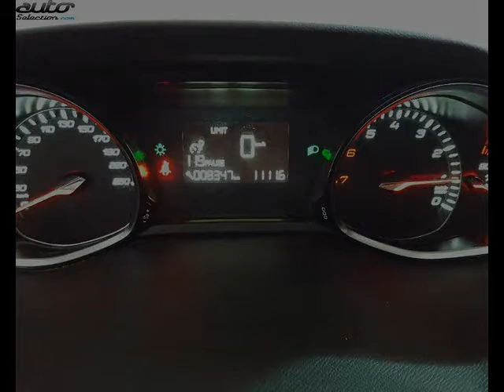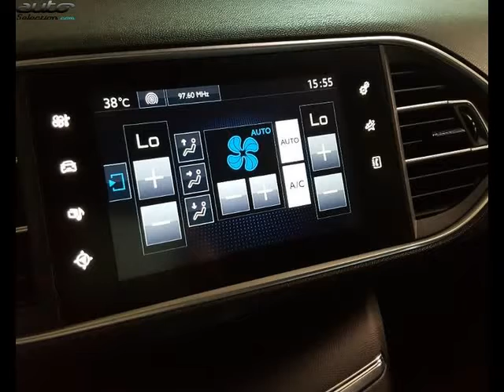Peugeot 308 sw occasion visible à Moutiers présentée par Peugeot moutiers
Cette Peugeot 308 sw occasion disponible à Moutiers dans le 73 est mise en vente par Peugeot moutiers - 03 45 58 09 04 - tous les détails sont